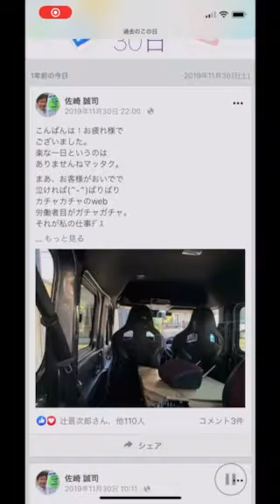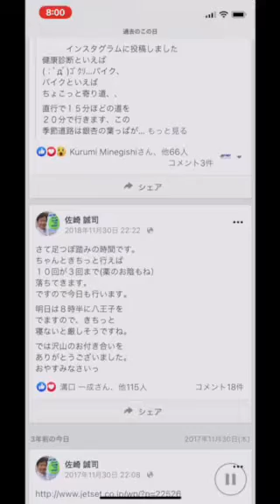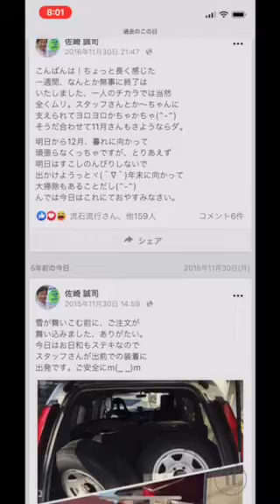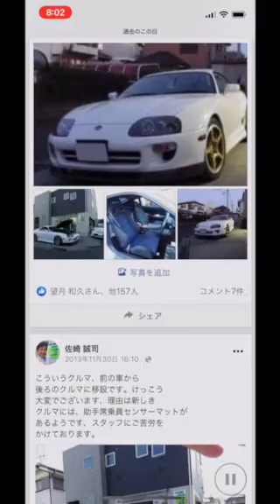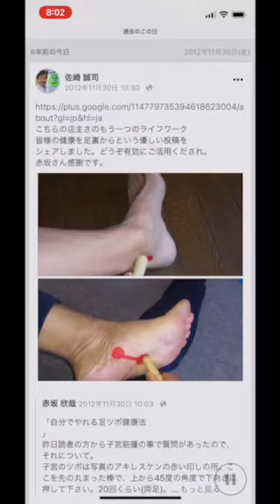おはようございますJETSETは11月30日月曜日本日も朝10時より開店をいたします。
11月30日月曜日

八王子レカロシート
販売店のJETSETは
本日月曜日の朝
10時より夜7時までの
営業となっております。

運転における腰痛や
裕也違和感をお感じの
方々に快適な運転に
変える方法をご提案
させていただく仕事を毎日

どうぞシートをお求め
の際はJETSETにて快適な
運転のアイデアや
方法を商品と一緒に
お受け取り下さいませ。

JETSET
住所
東京都八王子市横川町81-21
電話